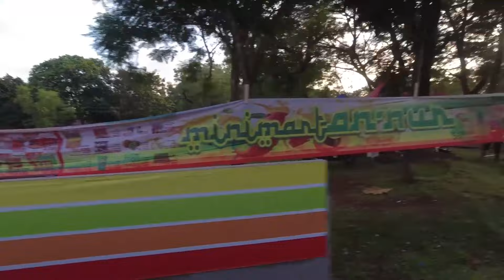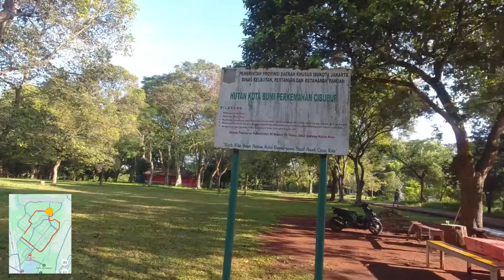Jalan pagi sambil explore Bumi Perkemahan Cibubur | Jalan-jalan #17 | GC 051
Hallo GUyss. Jumpa lagi bersama GONK CHANNEL

Bumi Perkemahan dan Graha Wisata Pramuka Cibubur

Berjarak 14 km dari Cawang, dan akses mudah lewat Jl Tol Jagorawi, Bumi Perkemahan dan Graha Wisata Pramuka Cibubur [Scout Guesthouse and Campground Cibubur] memberi alternatif yang sangat baik bagi warga Jabodetabek yang ingin menikmati suasana alam dengan tidur di kemah dan merasakan hangatnya api unggun.

Setelah keluar dari gerbang tol Cibubur sejauh 500 m, saya membawa kendaraan untuk berbelok arah ke kiri, dan sesaat kemudian terlihat loket pembayaran karcis masuk ke Bumi Perkemahan dan Graha Wisata Pramuka Cibubur, yang lebih dikenal masyarakat umum dengan nama sebutan pendek Buperta Cibubur. Akses masuknya berdekatan dengan Taman Wisata Lebah.

Beberapa meter setelah melewati pintu gerbang Buperta, di sebelah kanan terlihat gedung kantor pemasaran, tempat dimana pengunjung bertemu dengan petugas jika ingin memesan tempat untuk berkemah, baik perorangan atau pun rombongan besar. Di tempat ini pengunjung juga bisa menanyakan segala sesuatu terkait fasilitas yang tersedia bagi pengunjung. Meski ada pesawat telepon, namun petugas lebih senang jika orang datang langsung ke sana untuk mengatur segala sesuatunya.

Lapangan bola Bumi Perkemahan dan Graha Wisata Pramuka terletak di seberang kantor pemasaran dengan panjang lapangan lebih dari 200 m. Lapangan ini juga bisa digunakan untuk keperluan lainnya sepanjang tidak sedang digunakan. Setidaknya jogging bisa dilakukan di sini.

Selain area perkemahan yang sangat luas dan kolam renang yang cukup besar, juga terdapat sebuah masjid, pura dan gereja, yang letaknya semuanya berdekatan dalam satu area, berjarak sekitar 750 meter dari ujung lapangan bola, arah ke Utara. Ada pula di sana bangunan kapel, dan vihara. Kedekatan tempat ibadah menjadi simbol kerukunan dan toleransi antar penganutnya, yang memang mestinya seperti itu.

Ke arah Barat Laut terdapat Taman Lalu Lintas Saka Bhayangkara yang luasnya mencapai 4800 m2, dimana saya melihat serombongan anak-anak TK tengah dipandu petugas didampingi guru-guru mereka untuk mengenal dan belajar tanda-tanda lalu lintas serta marka jalan dalam ukuran yang sebenarnya.

Saat itu ada tenda-tenda yang telah terpasang di salah satu lokasi tapak kemah Bumi Perkemahan dan Graha Wisata Pramuka yang sepertinya telah disiapkan untuk sebuah rombongan yang cukup besar. Pengunjung Buperta bisa menyewa tenda dari mulai kapasitas untuk 6 orang sampai 300 orang, dengan harga mulai Rp.50.000 sampai Rp. 300.000 per malam.

Semua perlengkapan dan kebutuhan berkemah bisa disewa pengunjung di Buperta, dari mulai alas plastik, velbed, kayu bakar, podium, mimbar untuk irup, panggung, gong, kentongan, sistem suara, megafon, lampu tambahan, pendopo, tenda cafe, kursi, meja, hingga tiang bendera. Jika dikehendaki, alas plastik bisa disewa secara terpisah.

Outbound

Di tempat ini ada outbound, paintball, dan mountaineering. Area Kampung Maen berada di ujung utara, dan di sisi Timur terdapat Hutan Arboretum, Pemancingan Telaga Cibubur, dan Danau Situ Baru.

Deretan warung maka sederhana membentuk tapal kuda berada di dekat lokasi gereja, atau di sebelah Utara masjid. Jika saja dibuat desain warung yang baik dan lebih nyaman, dengan biaya yang hampir sama, akan bisa jauh berbeda hasilnya. Ketimbang melihat rumput gundul mungkin akan lebih baik dipasang paving blok yang bisa meneruskan resapan air untuk lintasan sepeda motor.

Jenderal Besar Soedirman
Patung Jenderal Besar Soedirman yang tengah duduk di atas seekor kuda terlihat ditempatkan tidak jauh dari lokasi kolam renang Bumi Perkemahan dan Graha Wisata Pramuka Cibubur. Sekelompok tenda berukuran besar saya lihat dipasang di lokasi tapak kemah lainnya yang bisa menampung sampai 30 orang per tenda. Ada pula tenda pembina yang berkapasitas 10 orang. Jika dikehendaki, alas plastik bisa disewa secara terpisah.